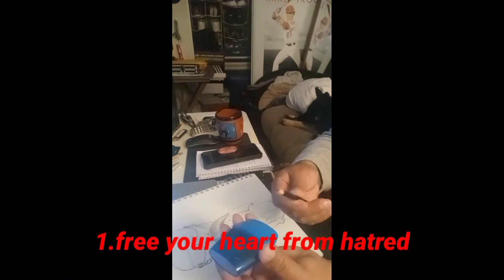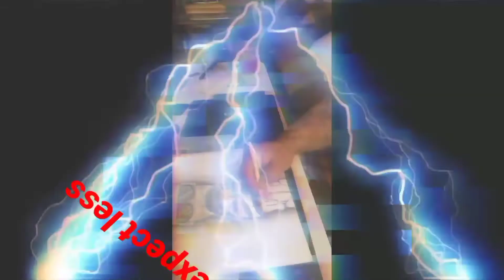Learn to sketch and get wise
My brief sketches are with a mix of music and wise quotes.I want people to use there time wisely...so im testing the waters hopefully we can go live in session..enjoy